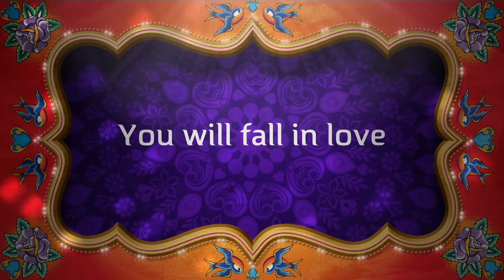RHOA S8:14 Peaches of the Caribbean Review!!!!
Socialize with me @ Epitomeoflady on twitter and Lady_Nyca on IG.